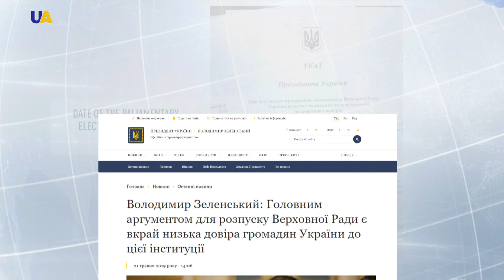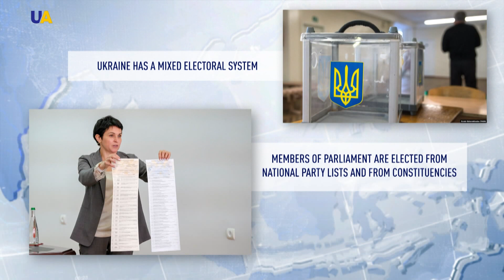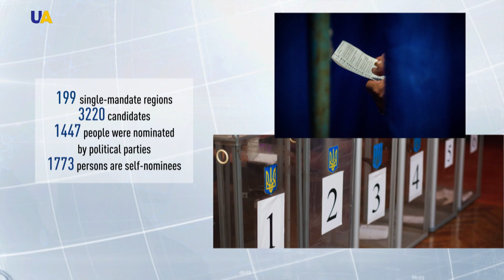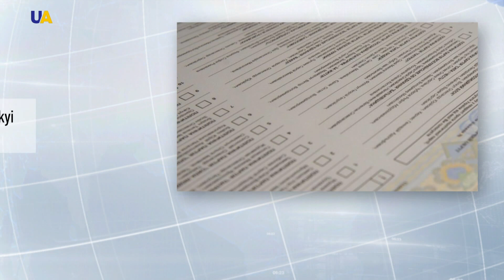Why Have Snap Parliamentary Elections?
We have prepared an infographic explaining why the election is taking place now, and not on October 27th, as originally planned. Let's take a look.